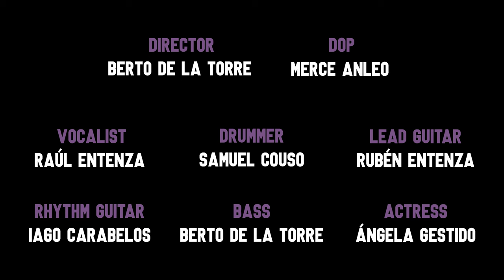Cividade Hill - "The Abyss"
Video by Berto De La Torre
Script: Berto De La Torre
DOP: Merce Anleo
Actress: Ángela Gestido

Raúl Entenza: Voice
Rubén Entenza: Lead guitar
Iago Carabelos: Rhythm guitar
Berto De La Torre: Bass
Samuel Couso: Drums

"The Abyss"
Music & lyrics by Raúl Entenza
Recorded and produced by Johnnyca

Lyrics:

My love, hold me one last time
Take me back to the lost days
Stop the fucking clock
Bring me back to the surface
Show me the open door
Give me strength to breathe again
Take me back to shore

This road we are walking
It was never so fucking hard
Long before we could move mountains
Now we walk in the fucking dark.

Give me one last breath
Save me from myself
Give me a second chance
Save me from my fucking mind
Destroy this feeling at once
Take away this anger
Get me out of this well
Destroy my fears forever!

Hold me one last time

Don’t let me, don’t let me go!
Don’t let me go!

Hold me one last time (bring me back)
Stop the fucking clock (bring me back)